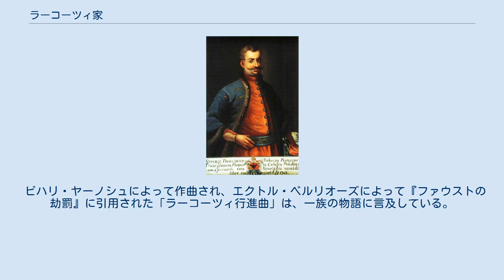ラーコーツィ家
ラーコーツィ・フェレンツ2世 ラーコーツィ家（ハンガリー語：Rákóczi / Rákóczy）は、13世紀から18世紀まで続いたハンガリー貴族の家系。
 一族に富と権力をもたらしたのは1607年にトランシルヴァニア公国の選挙君主となったラーコーツィ・ジグモンドである。
17世紀の数十年間、ラーコーツィ家はハンガリー王国で最も裕福な上級貴族であった。
一族中で最も有名なのは、反ハプスブルクを掲げたハンガリー独立戦争（1703年 - 1711年）の指導者となったラーコーツィ・フェレンツ2世である。
フェレンツ2世は反乱中、ハンガリー王国等族連盟の統治首長（fejedelem）、およびトランシルヴァニア公に選ばれた。
反乱が失敗に終わった後、ラーコーツィ家の膨大な財産は没収された。
一族はフェレンツ2世の息子ジェルジ（hu:Rákóczi György (1701–1756)）の死によって絶えた。
 伝説的なサンジェルマン伯爵は、一部の人々からラーコーツィ・フェレンツ2世の息子だと信じられている。
 ビハリ・ヤーノシュによって作曲され、エクトル・ベルリオーズによって『ファウストの劫罰』に引用された「ラーコーツィ行進曲」は、一族の物語に言及している。
この行進曲はフランツ・リストの「ハンガリー狂詩曲」第15番にも引用された。
 以下の人物が有名である。